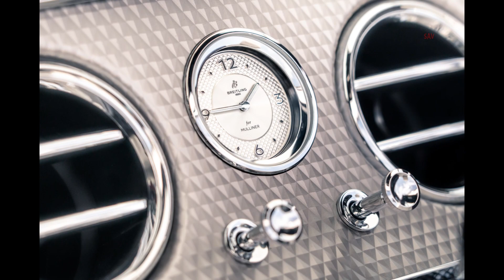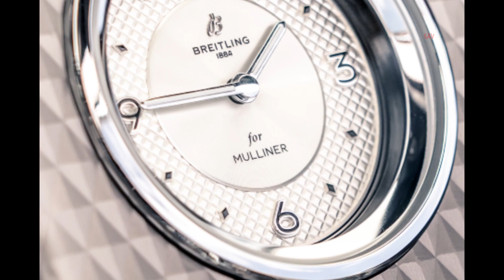2021 Bentley Continental GT Mulliner Convertible interior & exterior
All New Bentley Continental GT Mulliner Convertible interior & exterior
Debut of Continental GT Mulliner Convertible to be in St Tropez
Bentley Mulliner raises the bar for luxury open-top Grand Touring with the new Continental GT Mulliner Convertible
Bespoke craftsmanship and unique options position new Continental GT Mulliner Convertible at the pinnacle of the Continental GT family
Introduction of a range of 88 Mulliner piano veneers
Designed and built by Bentley Mulliner – Bentley’s own bespoke division, and the oldest automotive coachbuilder in the world
Exclusive features include a unique Double Diamond front grille, a new Mulliner 22" wheel design, contemporary technical finishes and a bespoke Mulliner interior crafted entirely by hand
400,000 stitches deliver a cabin of exceptional quality

Surpassing the industry-leading craftsmanship so synonymous with Bentley, Mulliner has raised the bar further to create the Continental GT Mulliner Convertible; the pinnacle of roof-down automotive luxury.

The new Double Diamond design was inspired by Bentley’s exclusive Diamond-in-Diamond interior quilting design concept, which adorns all four seats, the door casings, rear quarters and now for the first time furnishes the tonneau cover. The Diamond-in-Diamond interior quilting was tailored to include contrast stitching in two complementary colours to accentuate the thread against the quilting. It takes almost 400,000 stitches to deliver this quilting across the cabin of the car, with each diamond containing exactly 712 individual stitches – each one precisely aligned to point to the centre of the diamond it creates. Developing the embroidery process to deliver this process alone took 18 months.

The ultimate handcrafted Continental GT Convertible interior offers eight custom-made three-color combinations. A new Mulliner-designed colour split defines the eight colour ways, including a third accent colour to the interior in the form of a distinctive design line. The hand-stitched hides are embellished with unique Mulliner-branded embroidery.

Bentley Mulliner combines traditional and modern coachbuilding techniques to introduce new contemporary and bespoke features. An exquisitely tactile Diamond Milled Technical finish has been applied to the centre console, through Bentley's first use of a multi-machined panel process, extending the longest-standing partnership between a watch brand and an automotive manufacturer. The centre console houses a new and exclusive Breitling for Mulliner clock with a new brushed metallic face and bejewelled hour marks. The clock bezel and air vent surrounds are finished in chrome to complete the stunning interior jewellery. The ornate and luxurious design of the Breitling for Mulliner clock face is also applied to the Driver Display Kombi, with the precision-rendered gauges of the LED-display driver’s instrument panel using the same brushed finished and Mulliner branding, linking the analogue and digital harmoniously.

The new Continental GT Mulliner Convertible features mood lighting comprising of seven different themes, uplifted by illuminated Mulliner tread plates and LED welcome lamps that project the famous Bentley wings to the ground from the door mirrors.

The Continental GT Mulliner Convertible is available with the top of the range Naim for Bentley audio system. The state of the art setup features eighteen speakers and two Active Bass transducers driven by a 2,200‑watt, 20-channel amplifier and eight DSP sound modes with Active Bass.

Customers of the Continental GT Mulliner Convertible will receive their keys in a sumptuous, Mulliner-branded handcrafted presentation box, which matches the three-color interior configuration of the car. The two keys are provided in similarly colour-matched leather cases with contrast stitching.

The Continental GT Mulliner Convertible will be available with Bentley's V8 and W12 powertrains. When equipped with Bentley’s 6.0-liter, twin-turbocharged W12, the Continental GT Mulliner Convertible accelerates from 0-60 mph in 3.7 seconds (0-100 km/h in 3.8 seconds) and is capable of a top speed of 207 mph (333 km/h). The new-generation 4.0-liter, twin‑turbocharged V8 delivers a top speed of 198 mph (318 km/h) and 0‑60 mph in 4.0 seconds (0-100 km/h in 4.1 seconds).